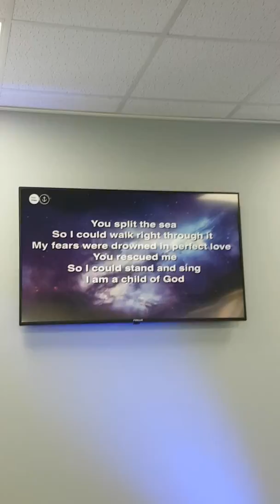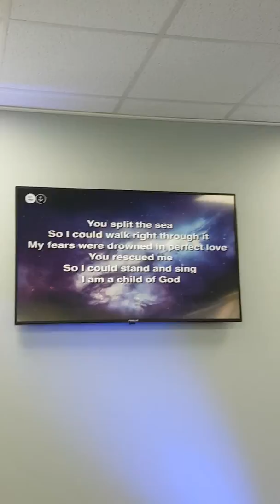Sing with us!